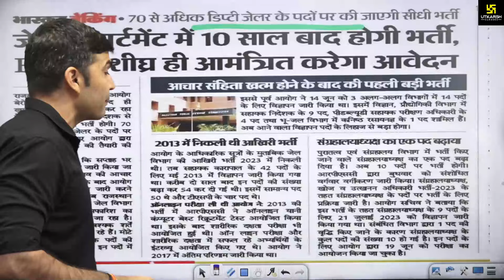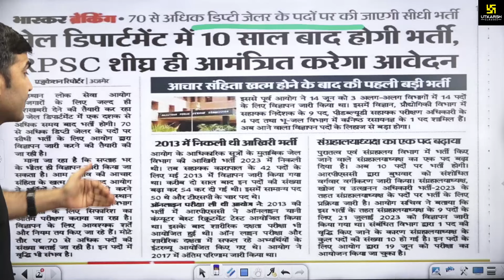Rajasthan Jail Prahari Bharti 2024 | Jail Prahari Latest Vacancy Update By Narendra Sir